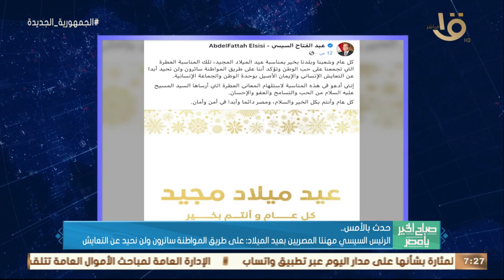حدث بالأمس.. الرئيس السيسي شهد الاحتفال بقداس عيد الميلاد بكاتدرائية ميلاد المسيح بالعاصمة الإدارية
صباح الخير يا مصر | حدث بالأمس.. الرئيس السيسي شهد الاحتفال بقداس عيد الميلاد بكاتدرائية ميلاد المسيح بالعاصمة الإدارية